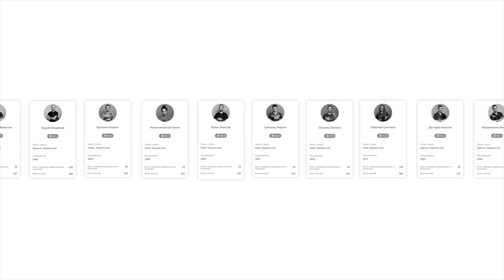SETKA CUP became international! | Table tennis tournaments now in Prague, Czech Republic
SETKA CUP became international!
We are delighted to share the exciting news: SETKA CUP has recently launched tournaments in Prague, the Czech Republic.

Prague has become the fourth city to hold our tournaments (after Kyiv, Dnipro and Lviv). And the first one in the European Union.
The competitions in the Czech Republic are held daily.
Let`s play!

👉 All info about our tournaments, players, schedules, and match results can be found on the